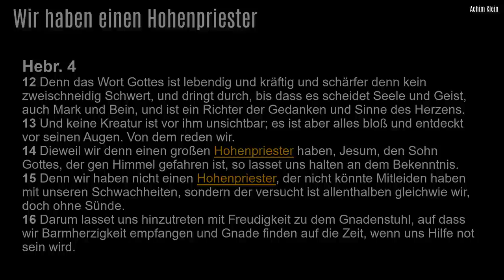Hebr. 4, 12-16: "Wir haben einen Hohenpriester"